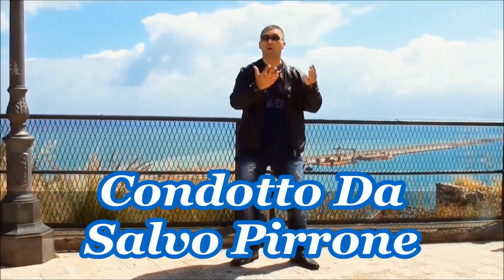Salvo Pirrone Presenta - Noi Della SAPYmusic - STAR ONE TV - Germania - Puntata N"6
Artisti: Max Lago - Lello Pirrone - Gianni Fardella

MUSIC ITALY TV Trasmette Video Ufficiali,Video Amatoriali,Spot Pubblicita',Interviste,Video Messaggi.